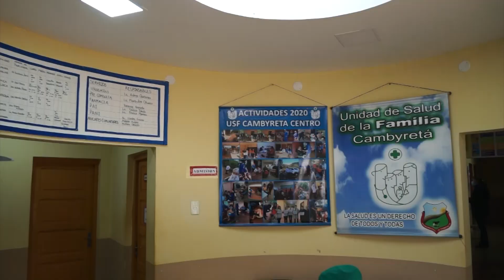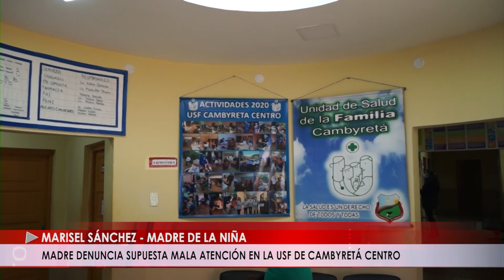MADRE DENUNCIA SUPUESTA MALA ATENCIÓN EN LA USF DE CAMBYRETÁ CENTRO